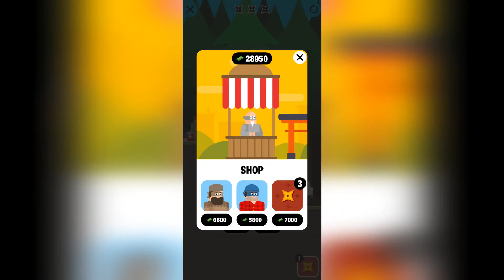FOREST | NINJA STARS | Mr Ninja gameplay Chapter6 #27